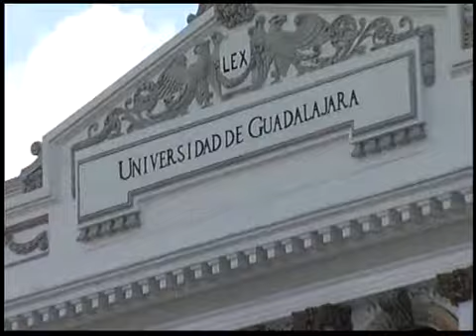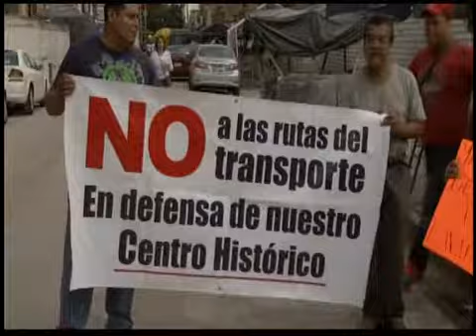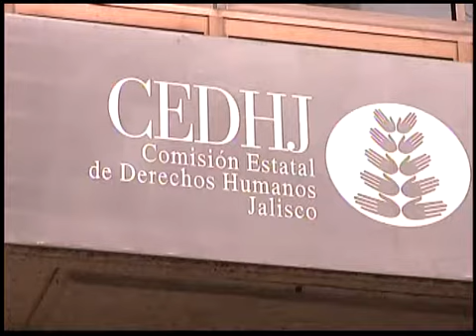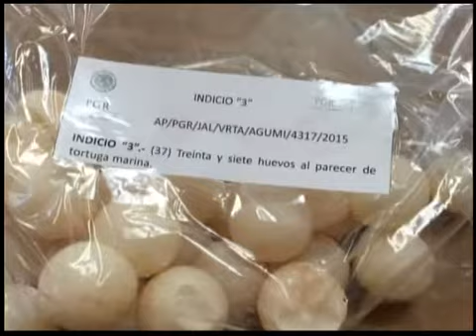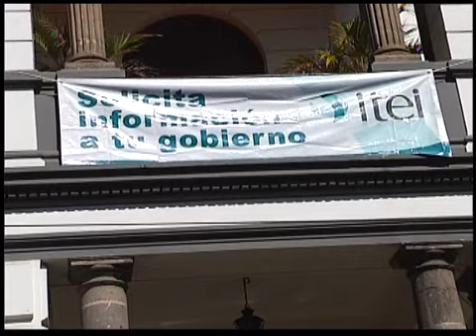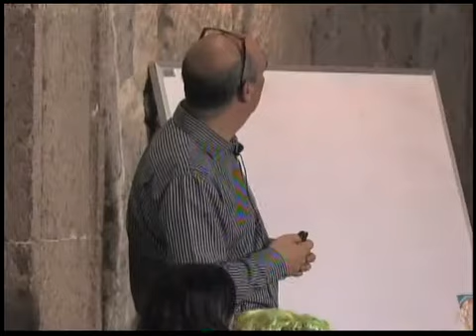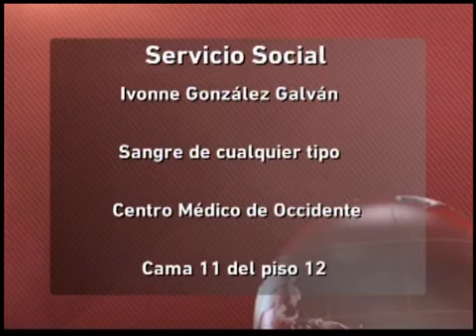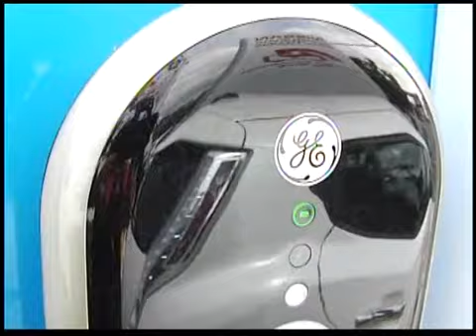Noticias De Verdad 08 09 15